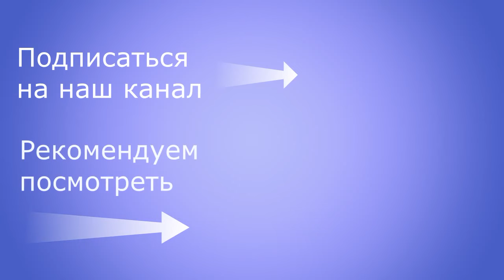Геленджик 24 сентября 2022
В Геленджик пришла осень. Синоптики обещают, что это всего на несколько дней, а потом опять будет тепло и солнечно, как и положено в Бархатный сезон. Море, кстати, еще не остыло :) .